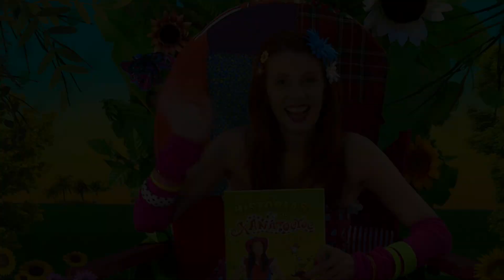As Histórias da Xana Toc Toc na Quinta | A Casinha do Pato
"A Casinha do Pato"
Autoria: Xana Toc Toc e David Alves

Realizado por/Directed by Xana Toc Toc e David Alves

Universal Music Portugal, S.A.